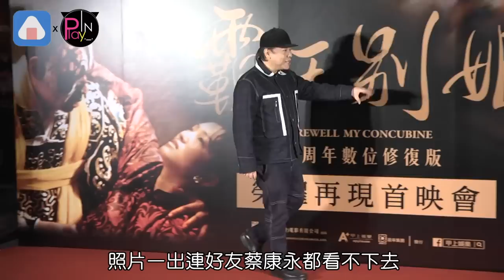小S不想輸許老三出狠招! 蔡康永在底下翻白眼看不下去